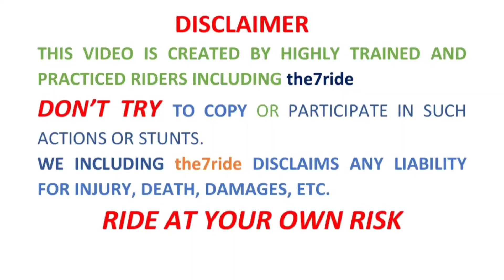Sometimes i Got Crazy Street Reactions From People🙏😍 MotoVlogger | My First Moto Vlog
the7ride
STREET racing
Street Motovlog
motovlogger
motovlog
motovlogger
blogger
blogging
boys
the boss
the boys
trending blog

So Guys Please Like❤️ this Video